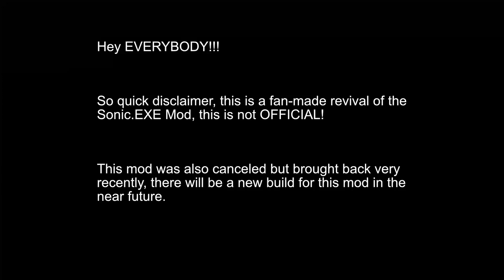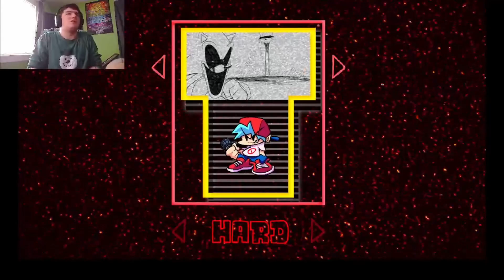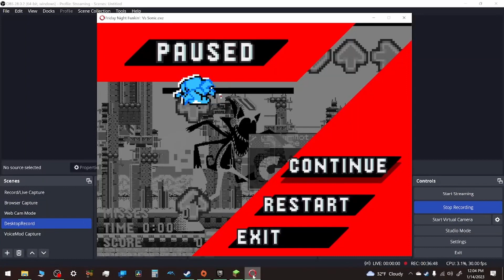Vs Sonic EXE Restored Part 1